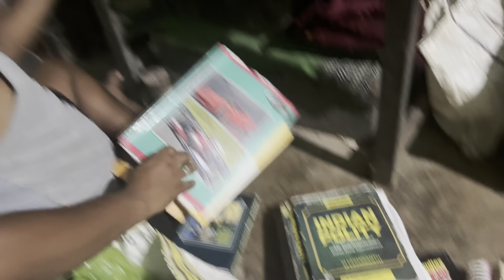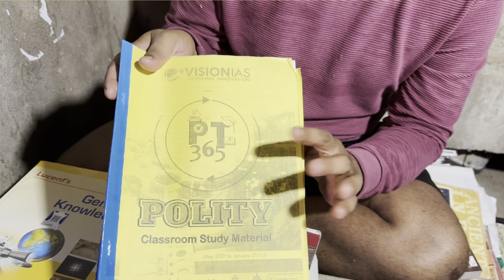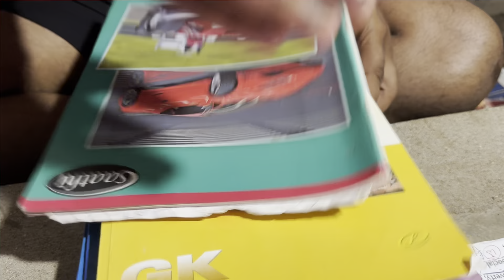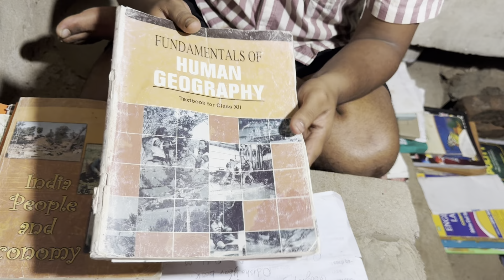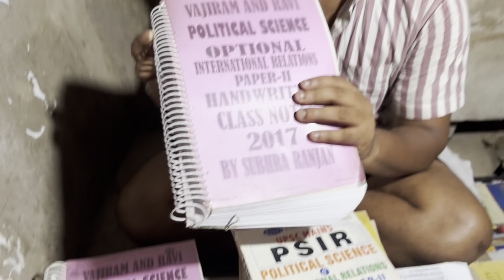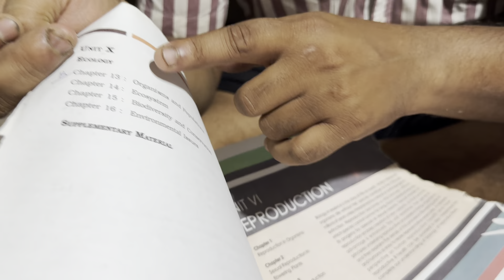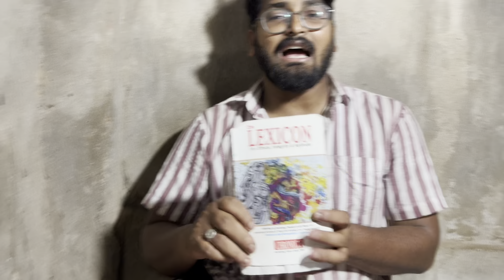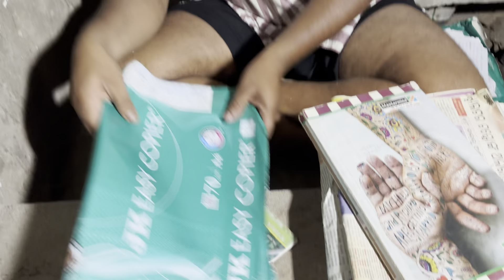ନୂଆ SYLLABUS ଅନୁସାରେ OPSC OAS booklist by OCS RANK-151 | Biswajit Dash